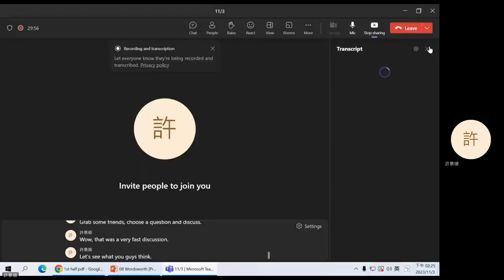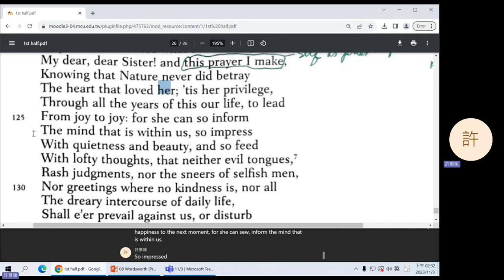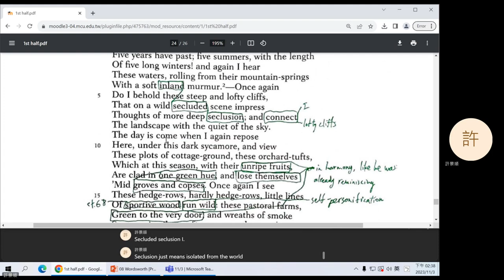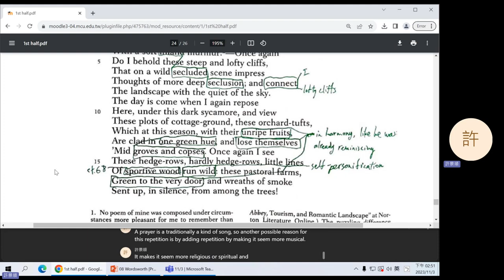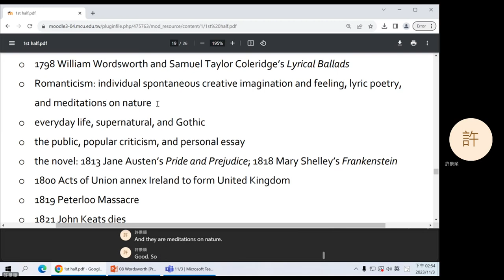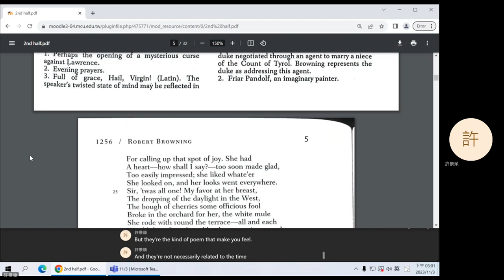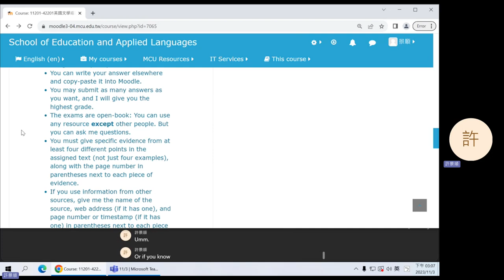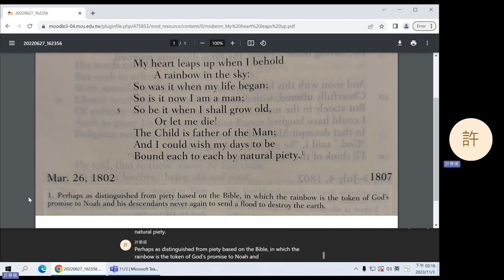2023 Fall: Introduction to British Literature - 08 William Wordsworth; Introduction to the Midterm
William Wordsworth's "I wandered lonely as a cloud" and "Tintern Abbey." Introduction to Alfred, Lord Tennyson's "Ulysses," Robert Browning's "My Last Duchess," and the midterm exam.
0:05 Question 1
1:58 Question 2
5:36 Question 3
12:44 Question 4
15:27 Break
25:09 Question 4 (cont'd)
26:30 Question 5
27:32 Question 6
31:01 Announcement
31:49 Introduction to Alfred, Lord Tennyson's "Ulysses" and Robert Browning's "My Last Duchess"
37:03 Introduction to the midterm exam